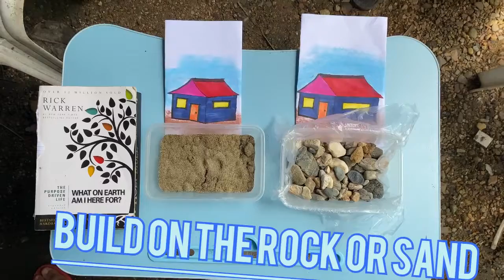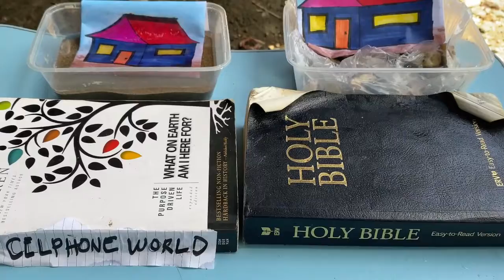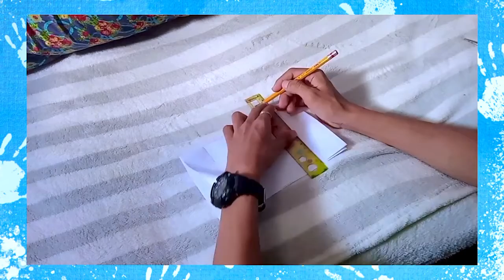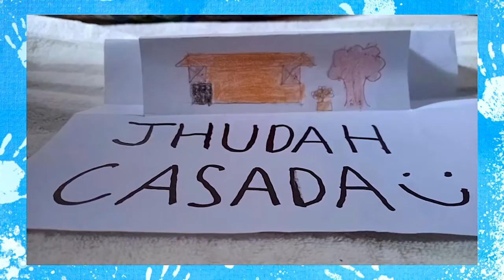The Wise and The Foolish Builders Matthew 7:24-27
We are now on our Bible Escapade Season 2. Our group consisting of Sunday School volunteer teachers from Christ's Church in Makati, CCM-Bacoor, and Christ's Church in Ortigas still continues to reach out to church and unchurched kids through virtual Sunday School to glorify God and minister to them. Every week we continue to inspire them with our Bible stories and encourage them to do some online activities.

To retain the target audience's interest, we used English and Filipino languages for content localization and to reach kids on an international level.

CREDITS ✅